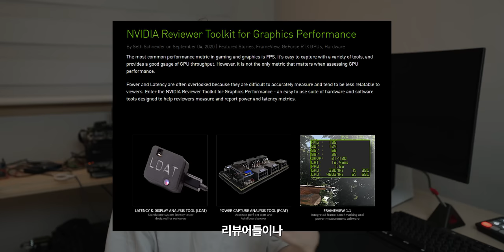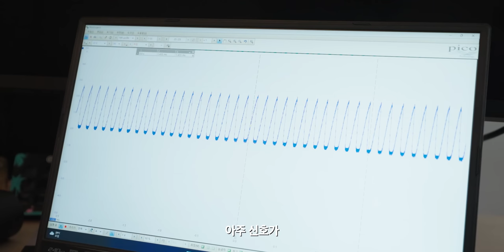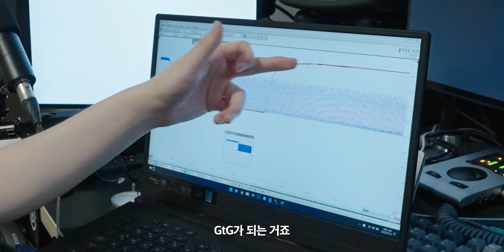엔비디아에서 안 줘서 직접 만들었습니다